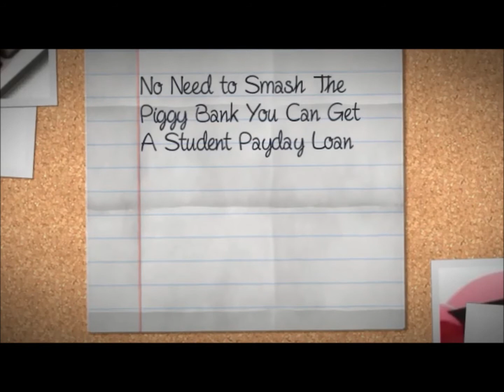Payday Loans for Students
With fee`s getting more expensive been a student you may find that you need payday loans for students from time to time. Do not miss out on the party of the year because you do not have any money, get a student payday loan today and have the money the same day.